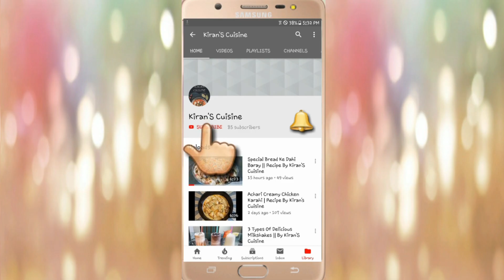Unique Tamarind Chutney | Imli Ki Chutney | املی کی چٹنی | Kiran in the Kitchen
Note: Total music credit to owner

Hello Beautiful People. This channel will teach how to make every recipes at home in the easiest and simplest way..not many ingredients..perfect snack for this lockdown period. I was so happy making these recipes and i enjoyed sharing them with my little family :) and i hope you try them and enjoy them as well

Assalam o Alikium this is Kiran from Kiran in the Kitchen
Totally Free:
Visit our Facebook Page (Kiran,S Cuisine)
and subcecribe Our YouTube channel (Kiran,S Cuisine)
for every type of restaurant style and home made recipes.

TOPICS

1).How To Make

2). Recipe In Urdu.

3). Recipe In Hindi.

4). Recipe In Tamil.

5). Recipe In Hindi.

6). Recipe In Urdu.

7).Lockdown Recipes At Home.